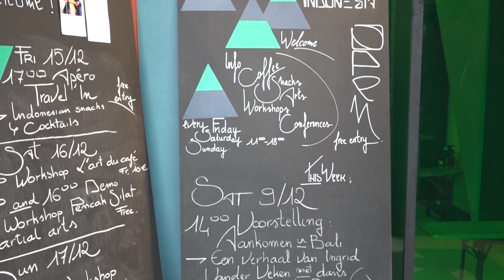"Europalia-Rampai Indonesia di Eropa" - Bincang Edukasi, Seg 1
Bincang Edukasi merupakan talkshow Pendidikan dan Kebudayaan yang membahas topik-topik yang ringan, terbuka dan terpercaya dengan pembahasan yang dibuat santai namun tetap mendidik, santun dan actual. Tema episode kali ini yaitu "Europalia-Rampai Indonesia di Eropa", dengan menghadirkan narasumber: Restu Gunawan-Direktur Kesenian, Dirjen Kebudayaan, Kemdikbud dan Melani Budianta- Kurator Sastra Indonesia.